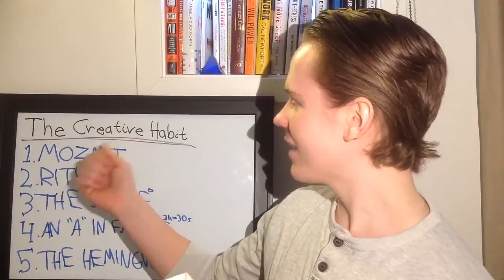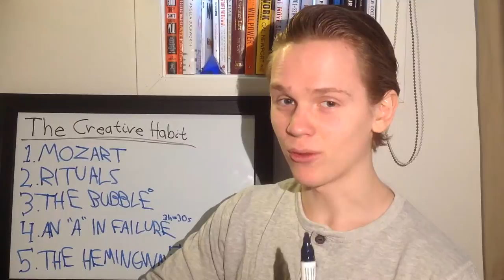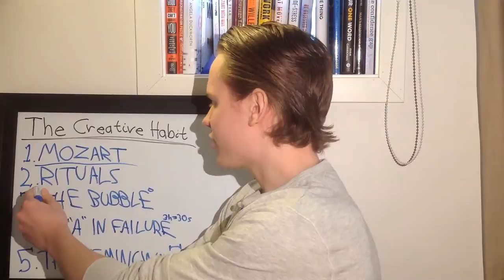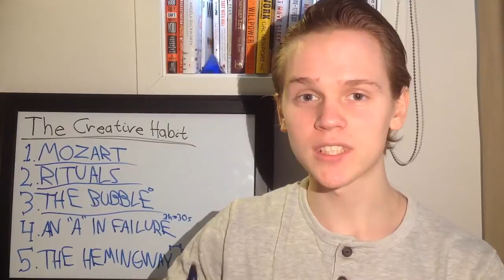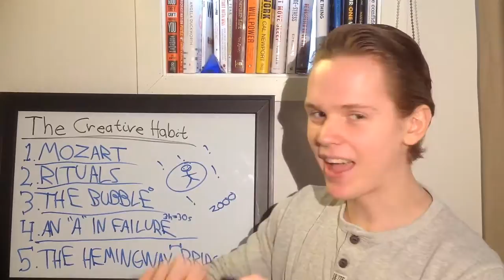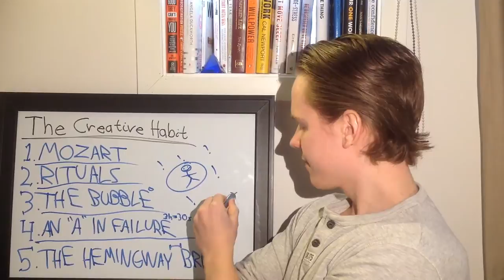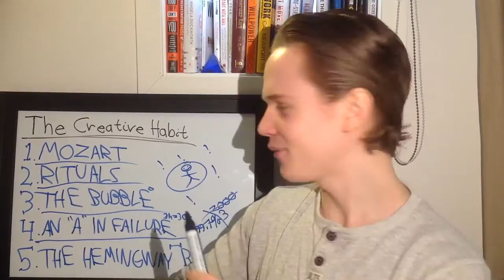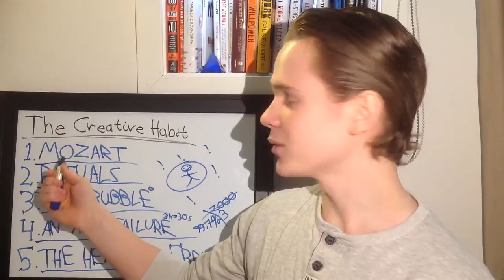The Creative Habit by Twyla Tharp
- Discover the best ideas on how to live well at my book review blog

Actualizers love being helpful to people by giving them feedback: What's ONE thing I can do better in my next video, and how do you suggest I do it?  :-)

Here are some awesome ideas from "The Creative Habit" by Twyla Tharp. I hope you enjoy!

★☆★ HOP ON BOARD, ACTUALIZER ★☆★

~ Created by Frode Osen